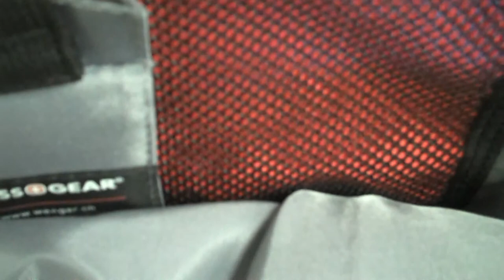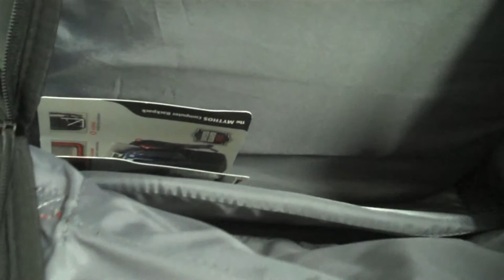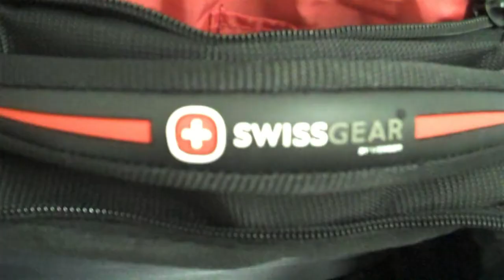Recenezia: Batoh SwissGear Mythos_Timelifemanagemenet.org